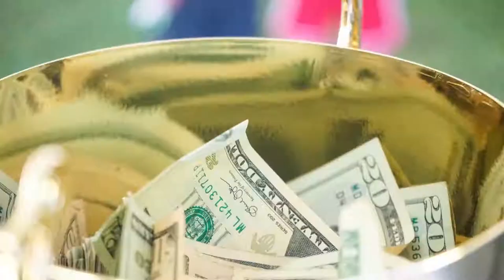ITA Annual Soccer Tournament and Transportation Industry Networking Event 2019 - Teams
2nd Annual ITA Soccer Tournament and Trucking Industry Networking Event was held at Walker Park in Burr Ridge, Illinois.

Organizers:
Roy Dobrasinovic, Compass Holding CEO
Bojan Mihajlovic, Marketing Director
Michele Korwin, ITA Safety manager
Alex Sotiropoulos, ITA Safety manager

Teams:

1. Stefan’s Grill
2. Compass Holding
3. Freight One Inc
4. MGR Freight System, Inc
5. Efros Group LLC
6. C1 Transportation Inc
7. Alamo Truck Repair
8. Compass Truck Sales
9. Star Lines LLC
10. Freightbull Inc
11. Free Style Trucking Inc
12. Atlas SN Holding
13. Delta Wholesale Tire
14. MLC Carrier Inc
15. Penmark Transportation
16. Compass Funding Solutions
17. Ten – Eight Inc
18. USA Transportation Group Inc
19. Lyons Truck Sales
20. Bari ’91 Inc
21. Hermes NVC Corp
22. Patriot Transport Inc
23. PI&I Motor Express
24. Maybach International Group Inc
25. AAA Freight Inc
26. K-Five Construction Corporation
27. Stelle Corporation
28. Sharp One Inc
29. RD Expedite Inc
30. Midwest Promotional Group